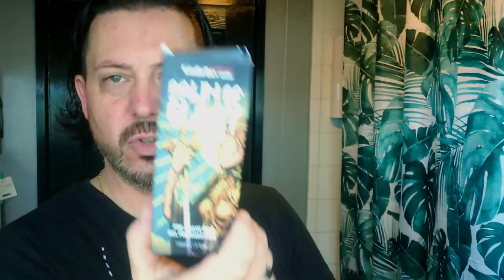Come with me and try straight razor shaving. IT CAN be cheap! + GOODFELLAS SMILE PINO ALPESTRE soap.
You can have a go at trying out the best shave you'll ever get!! A straight razor may be daunting if you've not tried it, but it's definitely worth a try!!

goodfellas smile piano alpestre soap and post shave splash

cheap TEMU straight razor (2 pounds!)

omega boar hair brush

goodfellas smile Dawn of glory pre Shave gell